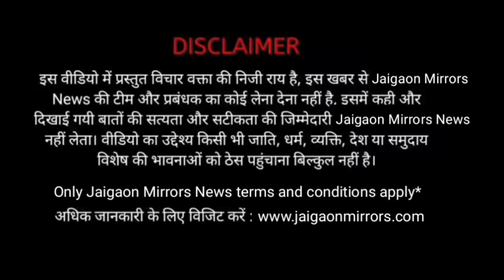बीएसएफ की ओर से 10 किमी मैराथन दौड़ का आयोजन